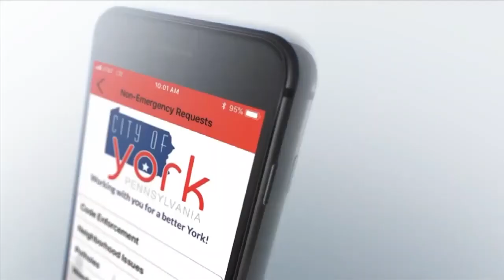Mayor's Monday Message 08/03/2020